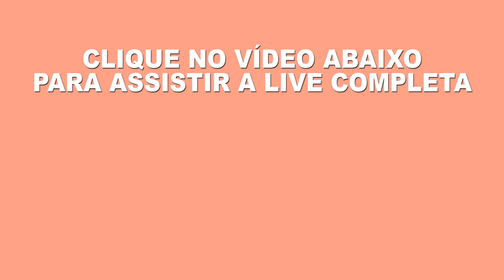ESTRATÉGIA SIMPLES E RÁPIDA PARA MOVIMENTAR O BRAÇO MELHOR DEPOIS DO AVC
Clique no link acima para participar do Desafio Em Busca do Movimento AVC dias 1, 2 e 3 de Agosto às 20 horas, evento online e gratuito para pessoas que tiveram AVC e seus familiares.

Te encontro lá!